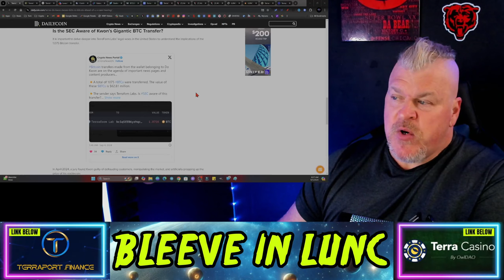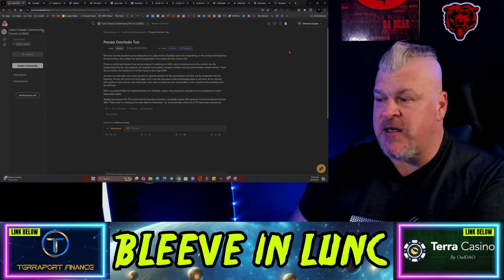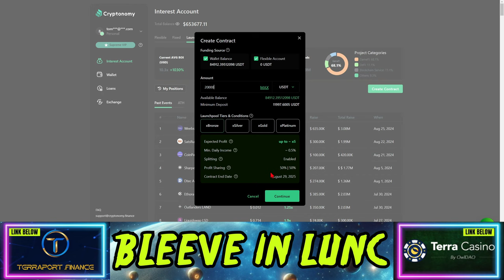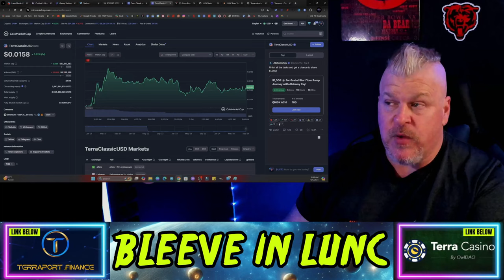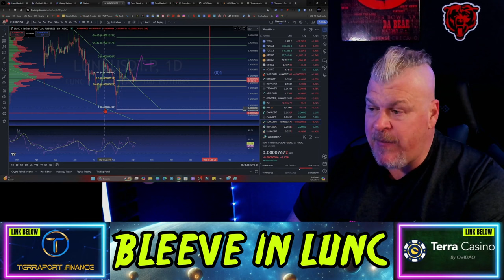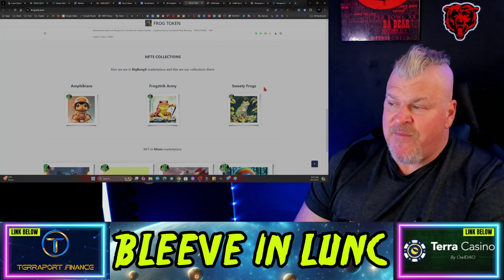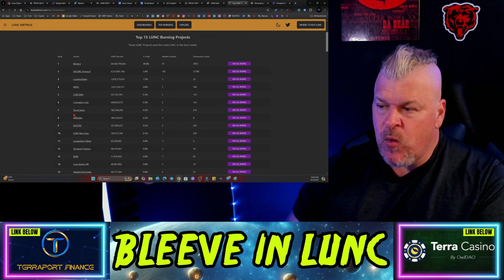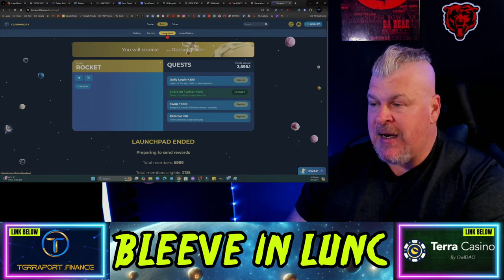TERRA LUNA CLASSIC UPDATE! GENUINE LABS ON VACATION?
CRYPTO WALLETS
🪙 ERC-20 Wallet: 0xD507c4eEf733dfC3AB7A145b0367a867a6C45e0C
🪙 BTC Wallet: bc1qsu5c76jkw08a0eqkfkzgcfya99vle3kxe93a3u
🪙 Solana Wallet: FKQssfYgC2qrENwG2cyJyqH7hEYxFWH149zFrGx5Tuj8
🪙 Terra Luna Wallet: terra1ecl4l7yp5cqzgl0hdrlxp8lwjrr6epdv43scsc